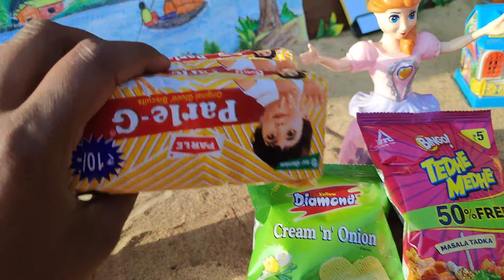gadi wala cartoon | toy helicopter ka video | JCB, truck, train, tractor 99 dollar investment Total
DG TOY ❤️